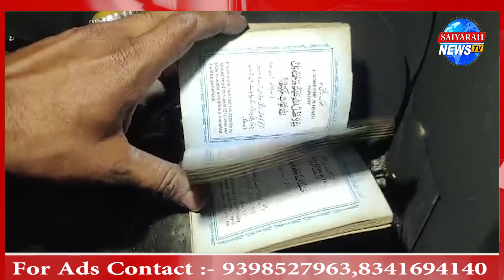Jalpally Wadi e Mustafa Area Mei Ek Ghar Mei Lagi Bhayanak Aag | Police Vehicle Checking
Jalpally Wadi e Mustafa Area Mei Ek Ghar Mei Lagi Bhayanak Aag | Police Vehicle Checking | Saiyarah News TV